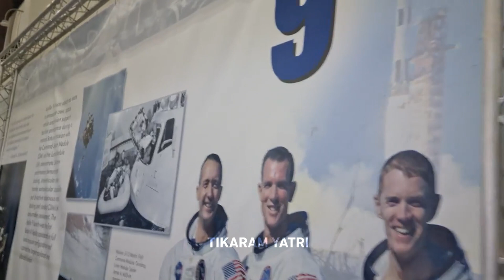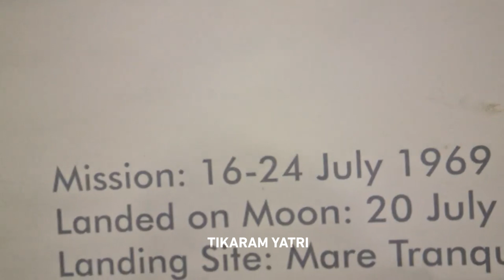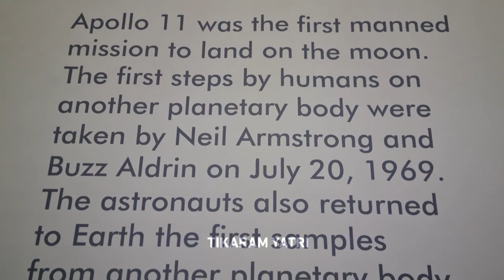ह्युस्टनको साइन्स म्युजियम जहाँ ग्रहको प्रत्यक्ष दर्शन पाइन्छ | Houston NASA Space Center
टीकाराम यात्री नेपाली टेलिभिजन पत्रकारितामा पृथक पहिचान बनाएका सञ्चारकर्मी हुन् । प्रशंसकहरु उनलाई ज्ञान,सिप र क्षमताको त्रिवेणीको रुपमा सञ्चार क्षेत्रमा आदर्श र प्रेरणापात्र मान्छन् । रेडियो टेलिभिजन क्षेत्रमा झण्डै दुइ दशक भन्दा बढी समयको अनुभवबाट खारिएका यात्री हाल अन्नपूर्ण मिडिया नेटवर्क अन्तर्गत एपिवान टेलिभिजनमा प्रधान सम्पादकको जिम्मेवारीमा छन् ।
एपीवानबाट सोमबार राति ९ बजे प्रसारण हुने उनको कार्यक्रम तमसो मा ज्योतिर्गमय समकालीनमा सर्वाधिक रुचाएको अन्तर्वार्तामा आधारित टेलिभिजन शो मानिन्छ । कार्यक्रममा उठान गरिने विषय, अतिथिको छनौट तथा प्रस्तुतिले राष्ट्रिय राजनीति मात्र नभई नीति निर्माण तहसम्म प्रभाव पार्ने गरेको छ ।
तमसो मा ज्योतिर्गमय विश्व टेलिभिजन इतिहासमै सर्वाधिक उचाइमा रेकर्ड गरिएको किर्तिमान कायम गर्न सफल कार्यक्रम समेत हो । सगरमाथा आधार शिविरको पाँच हजार पाँच सय पचास मिटर उचाइमा छायांकन गरिएको सो कार्यक्रम र प्रस्तोताको रुपमा उनलाई वल्ड बुक अफ रेकर्ड लण्डनले विषेश सम्मान गरेको छ ।
विषयबस्तुमा प्रयाप्त अध्ययन,तयारी तथा उपयुक्त समयमा उपयुक्त पात्र छनोटका कारण तमसो मा ज्योतिर्गमय विश्वभर रहेका नेपाली माझ सबै उमेर समूहको प्रिय कार्यक्रम बन्न पुगेको छ । बस्तुपरक तथा अनुसन्धानात्मक प्रस्तुतिका कारण सर्वाधिक रुचाइएका प्रस्तोता यात्री अनुसन्धान केन्द्रित आलेखका कारण छापा माध्यममा समेत पाठकको खोजिमा पर्छन् ।
राजनीतिशास्त्र तथा अंग्रेजी साहित्यमा स्नातकोत्तर यात्री विश्व राजनीति, अर्थब्यवस्था, पूर्वीय दर्शनमा समेत गहिरो दख्खल राख्छन् । अध्ययन तथा भ्रमणमा विशेष रुची राख्ने यात्रीले नेपालका ६५ भन्दा बढी जिल्लाको भ्रमण गरिसकेका छन् भने विभिन्न कार्यक्रमको सिलसिलामा बेलायत,चीन, भारत, थाइल्याण्ड, फ्रान्स, बेल्जियम, जर्मनी, नेदरल्यान्ड, संयुक्त राज्य अमेरिका लगायत मुलुकमा पनि पुगेका छन् ।
झापाको गौरादहमा जन्मिएका यात्रीले स्थानीय गोल्डेन सनराइज इंग्लिस स्कुलबाट प्रारम्भिक शिक्षा, दमक मोडल कलेजबाट दश जोड दुइ र त्रिचन्द्र क्याम्पस काठमाण्डौबाट स्नातकोत्तर पुरा गरेका हुन् । मोटिभेसनल स्पिकरको रुपमा पनि विख्यात यात्री विभिन्न विद्यालय,क्याम्पस तथा विश्व-विश्वविद्यालयमा गेस्ट लेक्चर  समेत हुन् ।
विश्व युवा शान्ति पुरस्कार- २०१८ तथा मातृभूमि हिरो अवार्ड २०२० लगायत दर्जनौं पुरस्कार तथा सम्मानबाट विभुषित उनी सकारात्मक सोच राख्ने ब्यक्ति भएको सहकर्मीहरुको अनुभव छ ।।